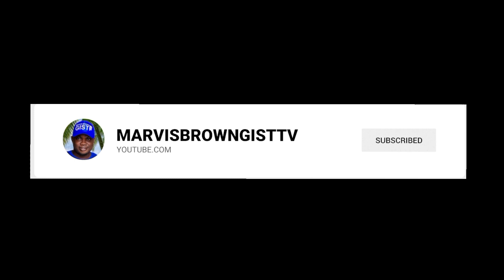Cost of Outfits with the Funniest Comedian Mc Douglas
Official YouTube channel for your boy Marvis Brown Gist Tv,

Marvis Brown brings you joy with his  content